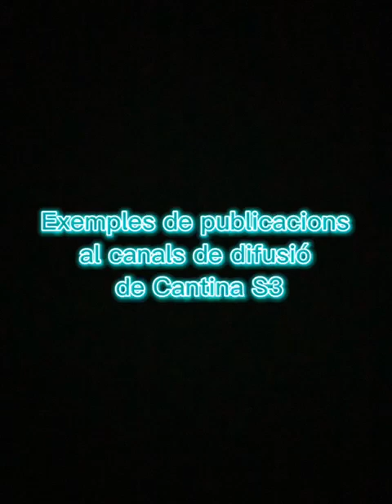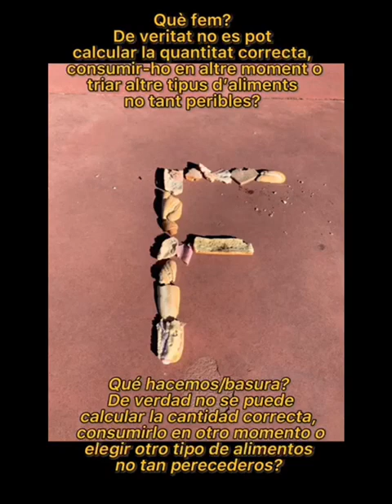Comunitat Educativa IES Enric Valor Audiovisual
Vídeo resum del projecte Cantina S3 presentat a la Jornada MENJAR S3 (saludable, sostenible, solidari) als centres educatius valencianas, celebrada el dia 3/3/2023.
Més informació en: